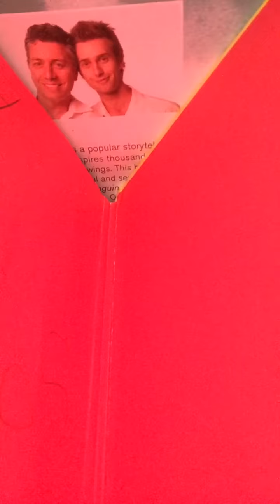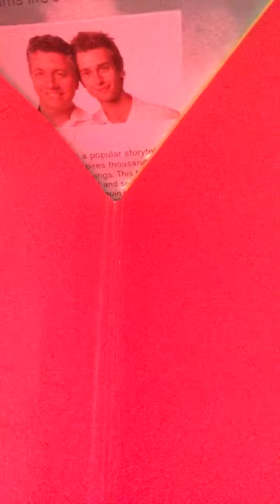Me When I Was Little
From 8 years ago